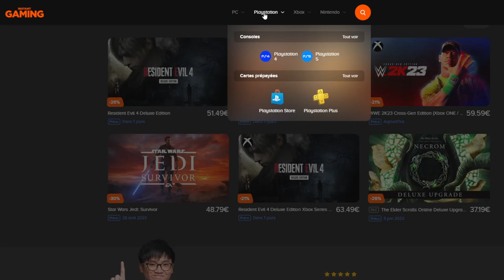DUEL INVOCATION BLACK GOKU ULTRA ! J'AI PLUS LES MOTS !!! DB LEGENDS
Duel INVOCATION sur le jeu DBLegends pour BlackGokuRosé ULTRA vs @LudivineLaGEEK